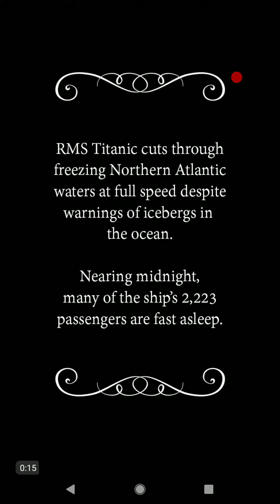ESCAPE THE TITANIC WALK THROUGH OPEN DOOR, CLEAR HALLWAY